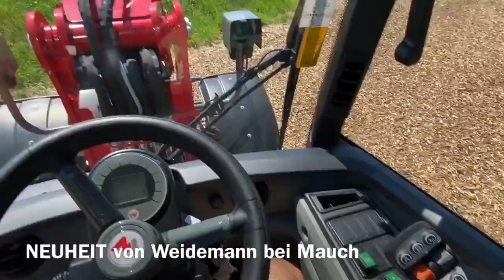Weidemann 2080 LPT Teleskopradlader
Weidemann Teleskopradlader 2080 LPT mit 4 Zylinder Deutz Motor, Abgasstufe 5

TOP - Serienausstattung: Hydrostatischer Allradantrieb 20km/h, Planetenachse ZF,  Fahrtrichtung wählbar über Joystick, 100% Differentialsperre an Vorder- und Hinterachse, 3. Steuerkreis vorne, Hydraulikölkühler, hydr. Schnellwechsler, Schwimmstellung für Hubzylinder, Arretierung für Steuerventil, Lugstein Komfortkabine mit Heizung und Lüftung oder Fahrerschutz, Komfortsitz, Arbeitsscheinwerfer-Paket, verstellbares Lenkrad, ..

Optional: Klimaanlage, Ladeschwingendämpfung, verschiedenste Schnellwechselsysteme, Sonderlackierungen, verschiedenste Bereifungen, Straßenzulassung, 30 km/h Getriebe,

Motoren entsprechen der Abgasstufe V, ohne AdBlue

Verschiedenste Ausstattungen sind möglich & frei kombinierbar.
Symbolbild

Ich freue mich Ihnen in Burgkirchen, auf dem größten Demogelände Österreichs, die Maschine ausführlich zu zeigen oder gegebenenfalls vorzuführen.

Damit ich mir ausreichend Zeit für Sie nehmen kann, bitte ich Sie mit mir telefonisch oder per Mail einen Termin zu vereinbaren.

Melanie Holzner
TeamMauch Hier gehts direkt zum Angebot Hier finden Sie weitere interessante Angebote aus dieser Kategorie